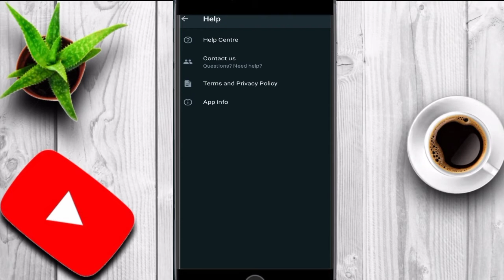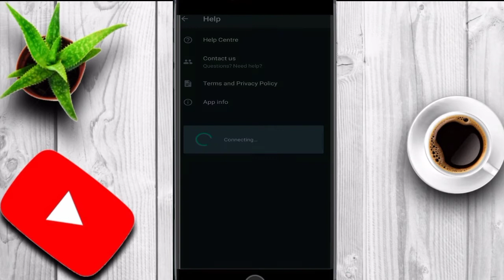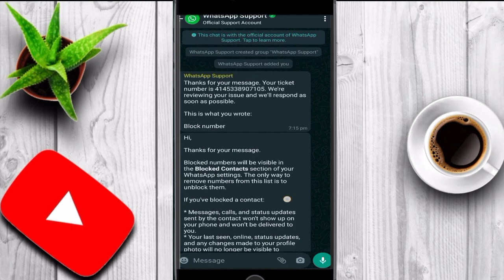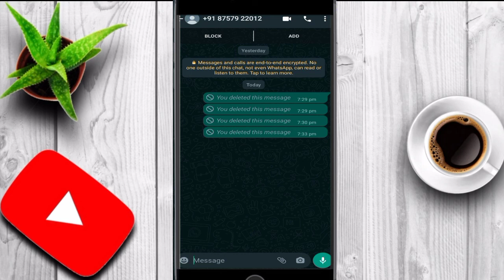3 Powerful WhatsApp New Features Hidden And Upcoming 2022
3 New WhatsApp Features Hidden And Upcoming 2022

My Dear Ba st Family is Video me bataya hai Top 3 WhatsApp New Features Hiddens And Upcoming In 2022.